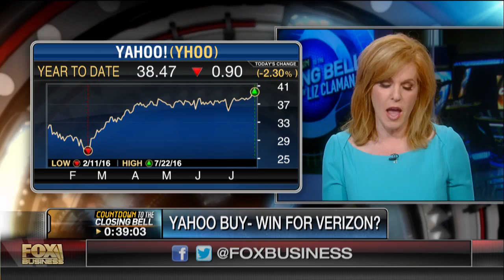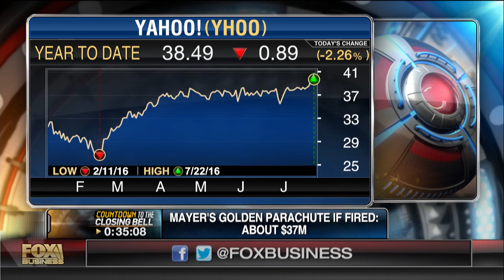End of an era as Verizon buys Yahoo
Peter Gorenstein, Cheddar content officer and former Yahoo executive, and Kevin Kelly, Recon Capital CIO, discuss Verizon's Yahoo buy, and how the combined company will look after the deal closes.